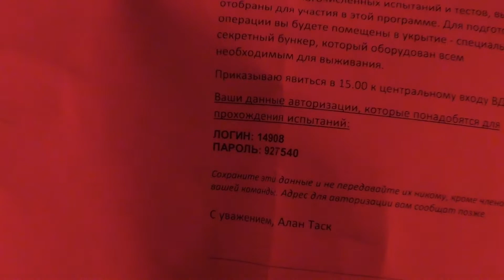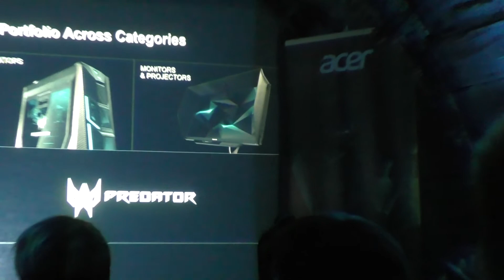Лето для геймеров/Мероприятие Dungeons and Predators.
Как провести лето? Чем заняться летом? Как не просрать лето? Эти и многие другие мысли лезут нам в голову и с ними решительно ничего нельзя поделать. К счастью, в нашем конкретном случае наше лето конкретно разнообразила компания Acer, которая организовала для украинских блогеров просто таки невероятный квест под названием Dungeons and Predators. Нам одевали пакеты на голову, на нас орали и издевались, но нам понравилось. Больше деталей в сюжете.

Выходим по пятницам в 14.00
Наши соц. сети

Наши партнеры: ASUS, TP-Link